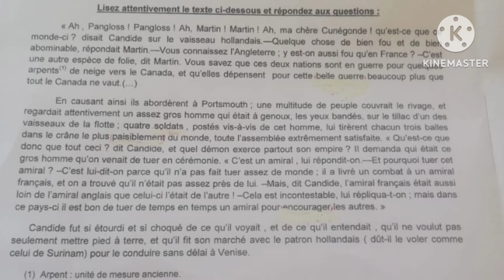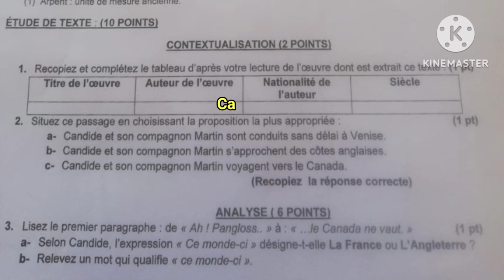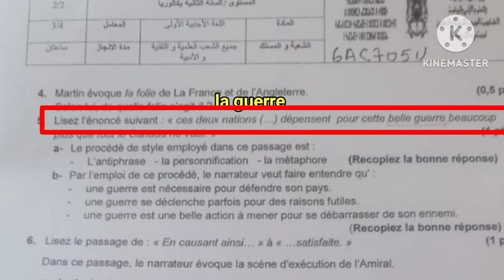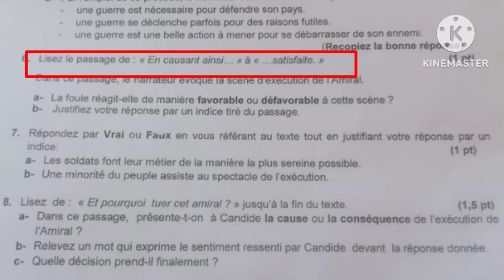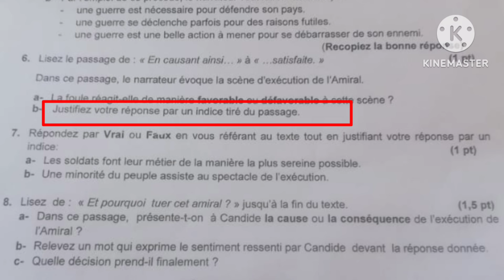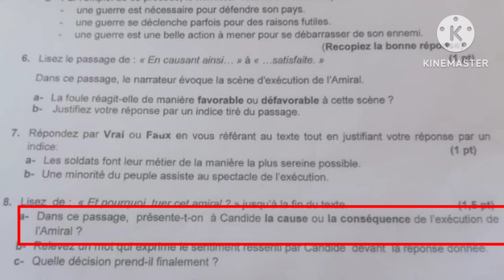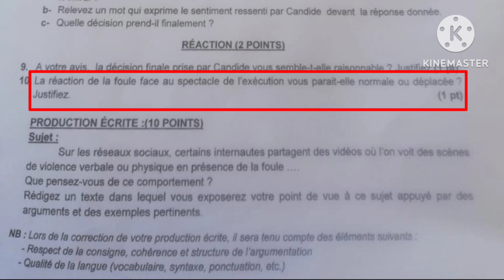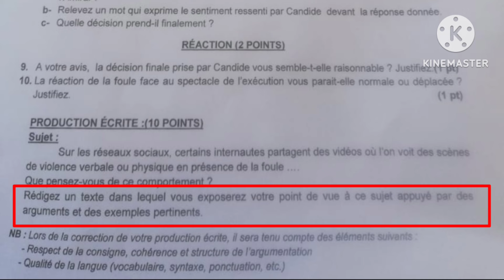bac libre 2024 تصحيح نموذج الإمتحان الجهوي الموحد جهة بني ملال خنيفرة باك أحرار اللغة الفرنسية